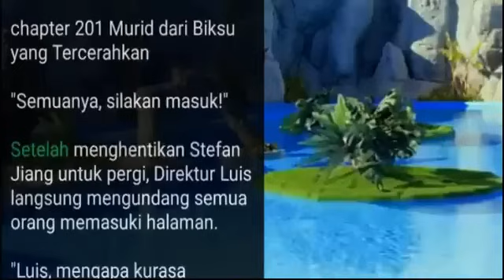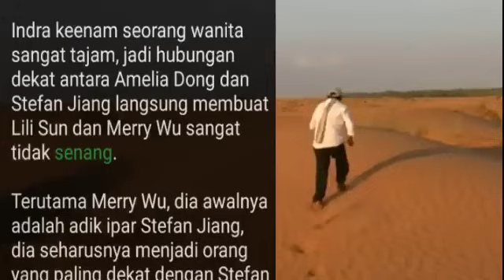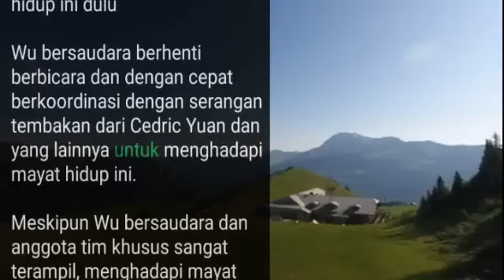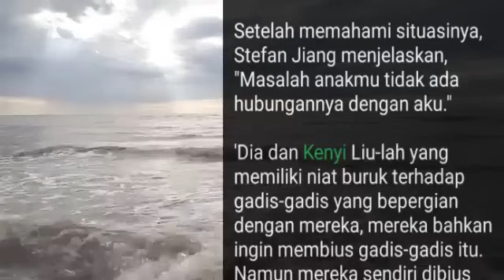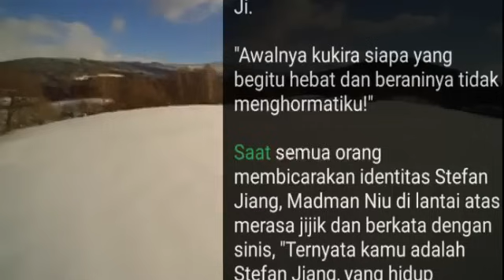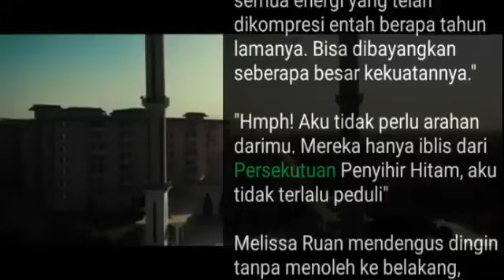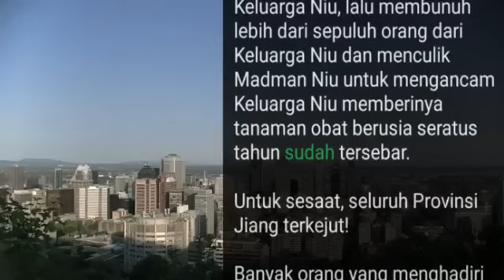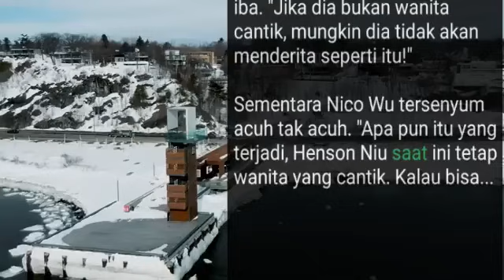Chapter 201-265, My Super Hero is You | Stefan Jiang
Urutan Bab 1 dan Selanjutnya Novel My Super Hero is You | Stefan Jiang
silahkan cek pada playlist berikut: